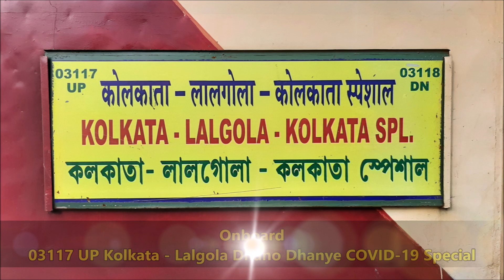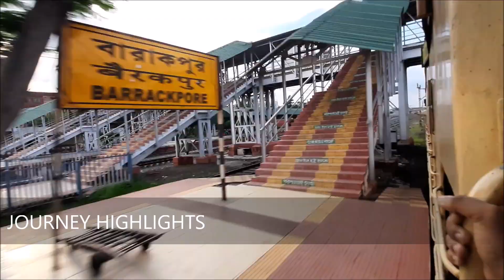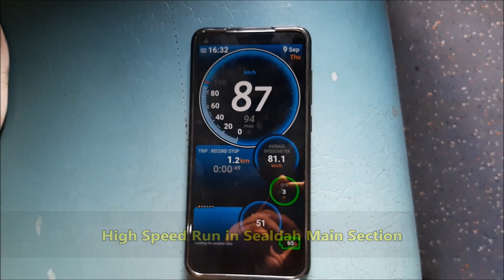Kolkata To Krishnanagar Full Journey Coverage by Dhano Dhanye Express with Howrah WAP-4 in Chair Car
Loco Link (end to end):- Howrah_WAP4 22337

Onboard Crossings (EMU):-
30122 DN Naihati Jn.- Ballygunge Jn. Local (Via - Kolkata)
31528 DN Shantipur - Sealdah Local
DN Shantipur - Sealdah KRISHAK SPECIAL EMU
30152 DN Naihati Jn.- Majerhat Local (Via - Kolkata)
31530 DN Shantipur - Sealdah Local

Starting Location
Ending Location